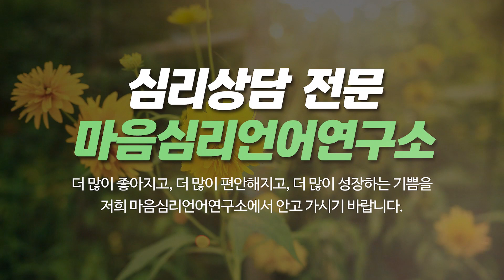부천모래놀이 마음심리언어연구소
인천모래놀이,부천모래놀이 마음심리언어연구소